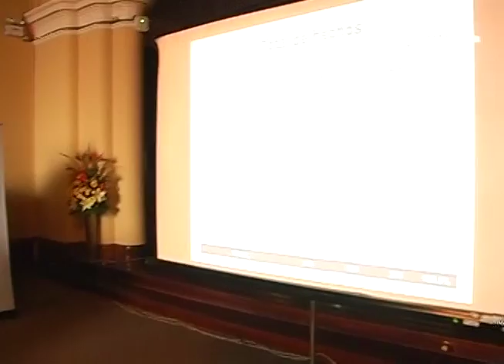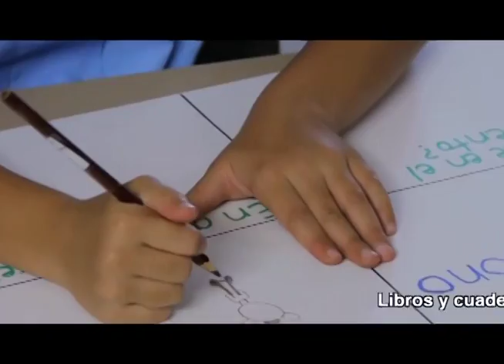Comité de Seguridad Ciudadana - 29.01.16